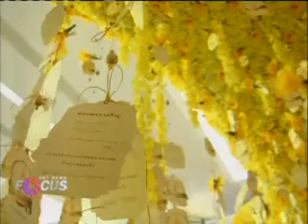NBT New Focus พระทรงเป็นยิ่งกว่ามหากษัตริย์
รัฐบาลจัดงานเฉลิมพระเกียรติพระบาทสมเด็จพระเจ้าอยู่หัว เนื่องในโอกาสเฉลิมพระชนมพรรษา 86 พรรษาพระบาทสมเด็จพระเจ้าอยู่หัวฯ พระทรงเป็นยิ่งกว่ามหากษัตริย์ เพื่อถวายความจงรักภักดีและสำนึกในพระมหากรุณาธิคุณที่มีต่อพสกนิกรชาวไทยอย่างอเนกอนันต์ ระหว่างวันที่ 1-8 ธันวาคมนี้ที่ศูนย์การค้าสยามพารากอน